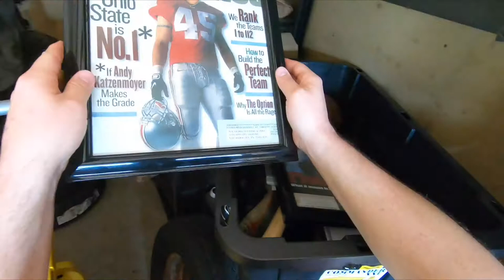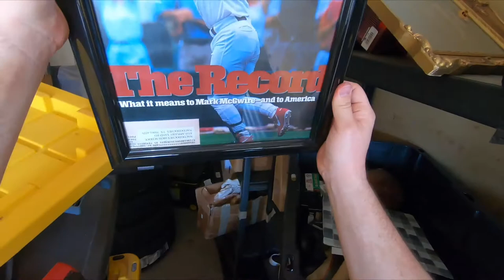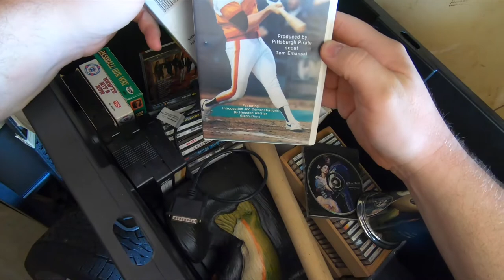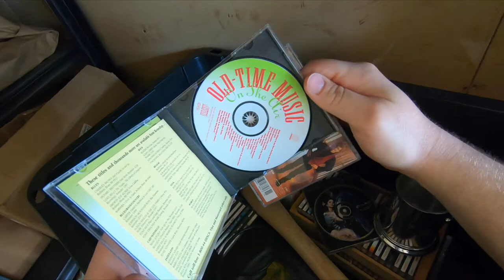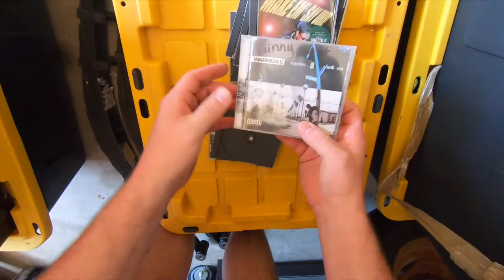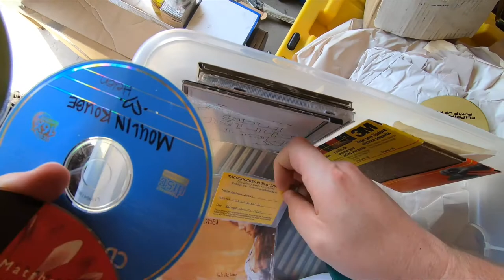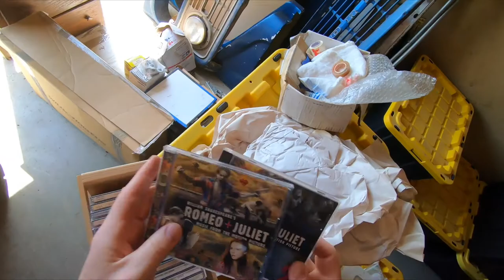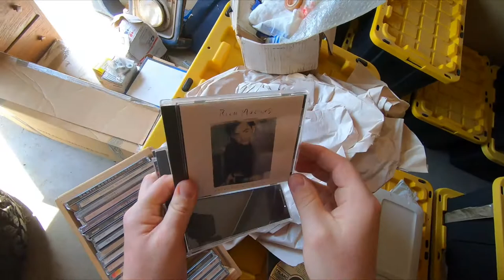Exploring My Storage Unit - Photoshop, Old CDs, VHS Tapes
Rediscovering items from decades ago.